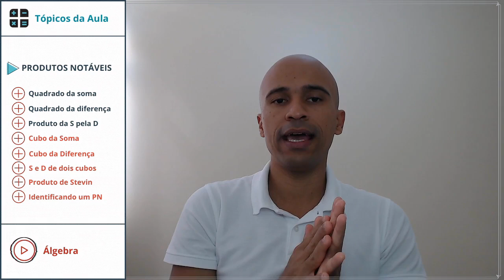Produtos Notáveis - Quadrado da soma e Quadrado da diferença de dois números #1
Nesta aula vamos falar dos produtos notáveis. Vamos ver o quadrado da soma de dois números, bem como a diferença. Bora lá?